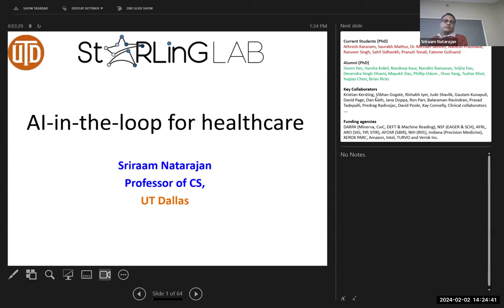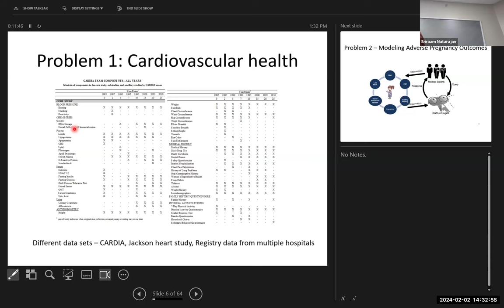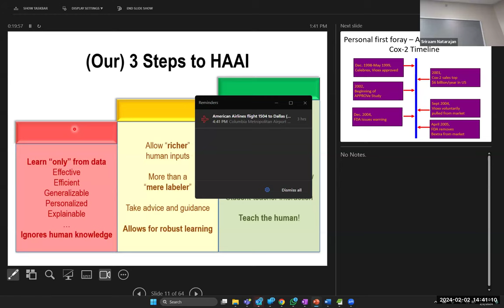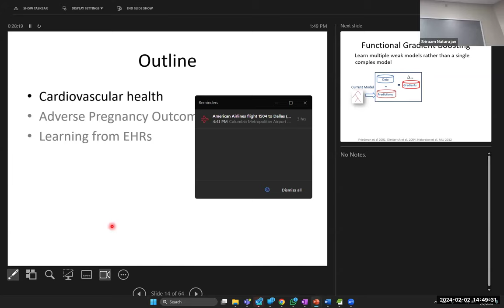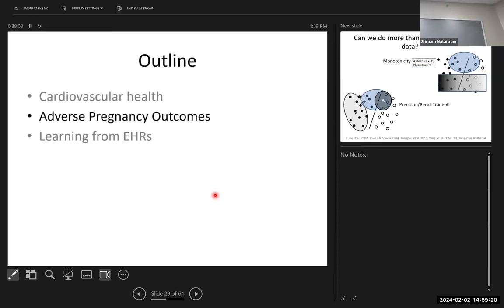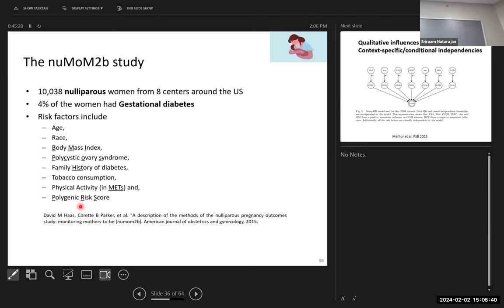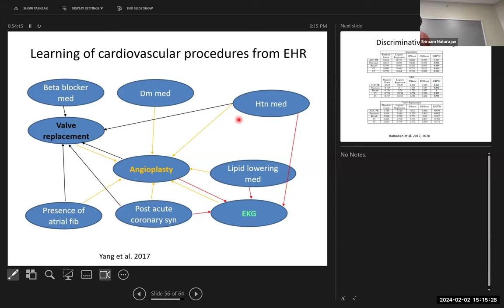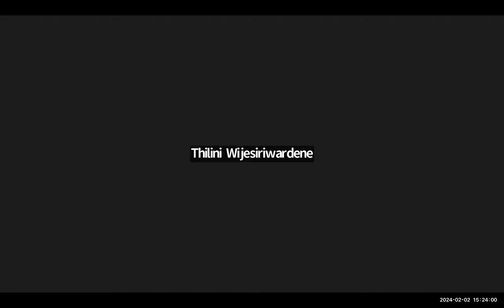Enhancing healthcare with AI-in-the-loop-Prof. Sriraam Natarajan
Topic: Enhancing healthcare with AI-in-the-loop

Historically, Artificial Intelligence has taken a symbolic route for representing and reasoning about objects at a higher-level or a statistical route for learning complex models from large data. To achieve true AI in complex domains such as healthcare, it is necessary to make these different paths meet and enable seamless human interaction. First, I will introduce learning from rich, structured, complex and noisy data. One of the key attractive properties of the learned models is that they use a rich representation for modeling the domain that potentially allows for seam-less human interaction. I will present the recent progress that allows for more reasonable human interaction where the human input is taken as “advice” and the learning algorithm combines this advice with data. I will present these algorithms in the context of several healthcare problems -- learning from electronic health records, clinical studies, and surveys -- and demonstrate the value of involving experts during learning.

Speaker Bio:
Sriraam Natarajan is a Professor and the Director for Center for ML at the Department of Computer Science at University of Texas Dallas, a hessian.AI fellow at TU Darmstadt and a RBDSCAII Distinguished Faculty Fellow at IIT Madras. His research interests lie in the field of Artificial Intelligence, with emphasis on Machine Learning, Statistical Relational Learning and AI, Reinforcement Learning, Graphical Models and Biomedical Applications. He is a AAAI senior member and has received the Young Investigator award from US Army Research Office, Amazon Faculty Research Award, Intel Faculty Award, XEROX Faculty Award, Verisk Faculty Award, ECSS Graduate teaching award from UTD and the IU trustees Teaching Award from Indiana University. He is the program chair of AAAI 2024, the general chair of CoDS-COMAD 2024, AI and society track chair of AAAI 2023 and 2022, senior member track chair of AAAI 2023, demo chair of IJCAI 2022, program co-chair of SDM 2020 and ACM CoDS-COMAD 2020 conferences. He was the specialty chief editor of Frontiers in ML and AI journal, and is an associate editor of JAIR, DAMI and Big Data journals.